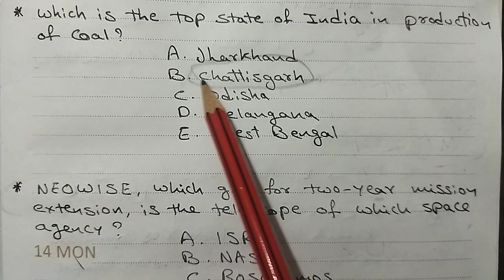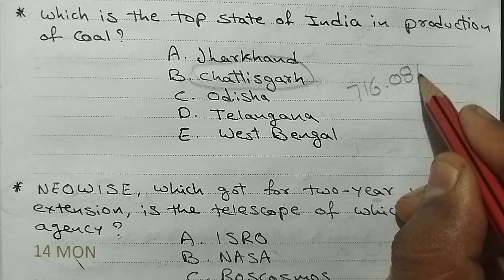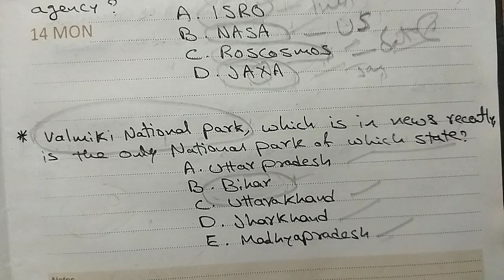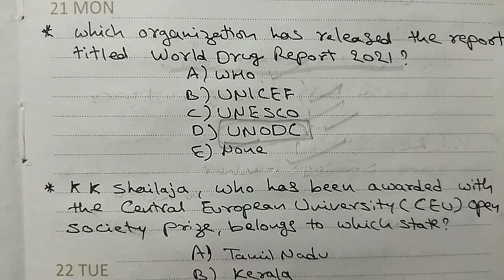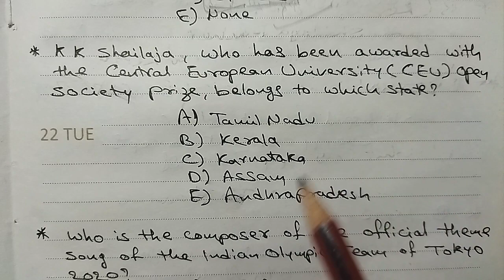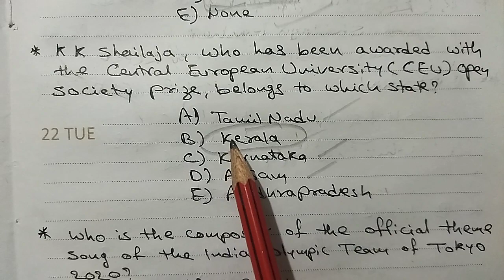AP Highcourt Exam Top Important MCQs - Current Affairs Reviews